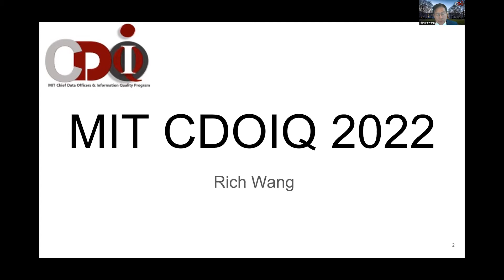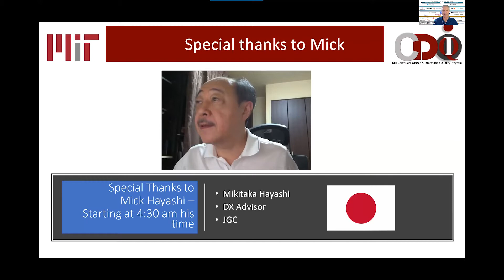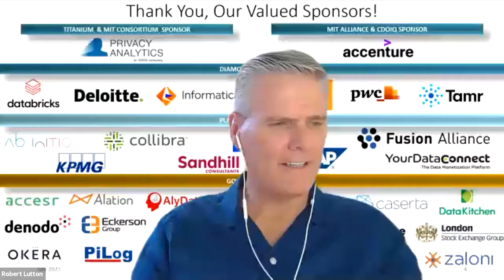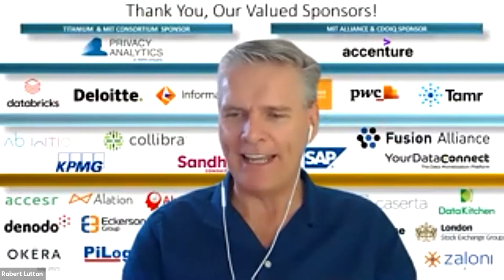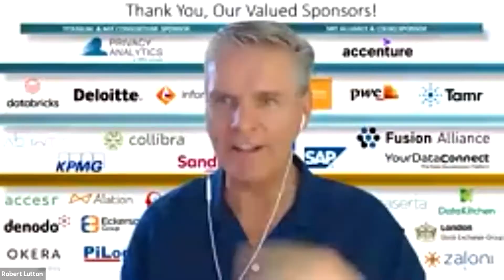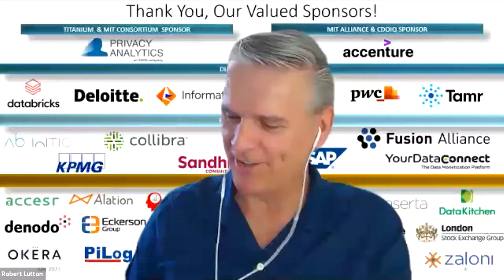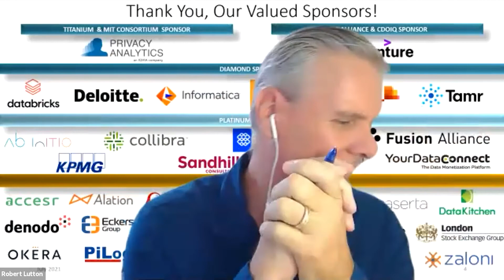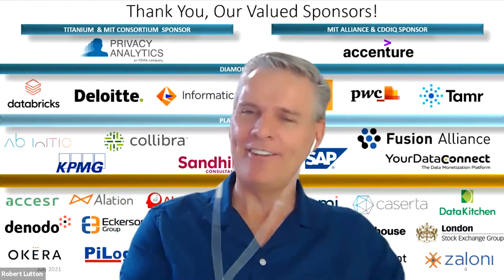2021 MIT CDOIQ Symposium Townhall Meeting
In this townhall meeting, we will summarize the highlights of the symposium, first of all. Next, Robert Abate will introduce the Inaugural MIT CDOIQ European Symposium, to be held tentatively on September 14-16, 2022 at the University of Lausanne in Vaud, Switzerland. Importantly, we would like to solicit your informative feedback for 2022, and take a virtual group photo together. Thank you all for attending the symposium!